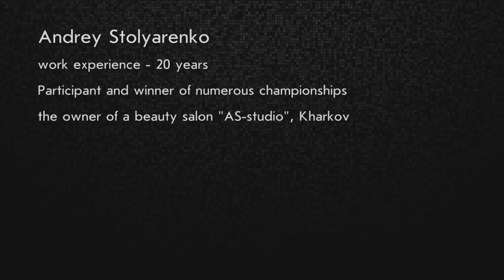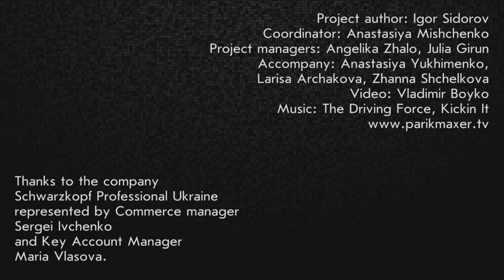Trendy Haircut for men parikmaxer tv english version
Since young males no longer think of leaving the house without a cool haircut, we present to you one of the trendy hair styles tutorial for men.